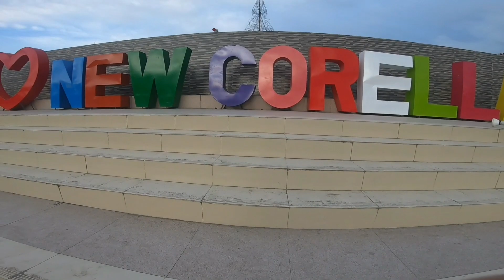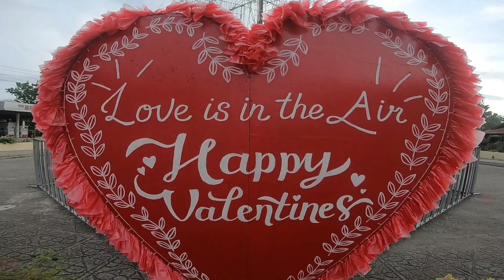WOW NEW CORELLA, DDN | PITIK SESSION | AHYE TV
JOIN US!